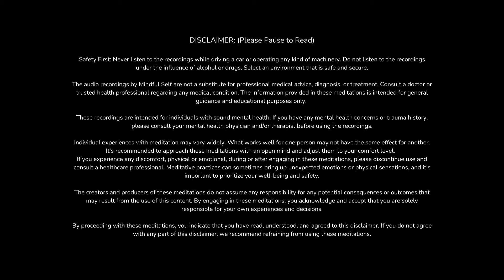Thank You, Body | 10 Minute Body Appreciation Meditation | Mindful Self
Welcome to Mindful Self. In this 10-minute guided meditation, you'll embark on a journey of gratitude and appreciation for your miraculous body. Through mindful breathing and focused awareness, we'll honor and celebrate the incredible capabilities of each part of your body, cultivating self-love and acceptance. Join us to rejuvenate your spirit and embrace your unique physical vessel with kindness and reverence.

🌟About Mindful Self
Mindful Self is dedicated to providing guided meditations, mindfulness practices, and positive affirmations to support your journey towards a more balanced and fulfilled life.

🙏Gratitude:
Thank you for joining us on this sacred journey to mindfulness. Your presence enriches our shared space, and we're grateful to have you on this path of self-discovery and inner peace.

Safety First: Never listen to the recordings while driving a car or operating any kind of machinery. Do not listen to the recordings under the influence of alcohol or drugs. Select an environment that is safe and secure. These audio recordings are not a substitute for professional medical advice, diagnosis, or treatment. Consult a doctor or trusted health professional regarding any medical condition. The information provided in these meditations is intended for general guidance and educational purposes only. These recordings are intended for individuals with sound mental health. If you have any mental health concerns or trauma history, please consult your mental health physician and/or therapist before using the recordings. If you experience any discomfort, physical or emotional, during or after engaging in these meditations, please discontinue use and consult a healthcare professional.